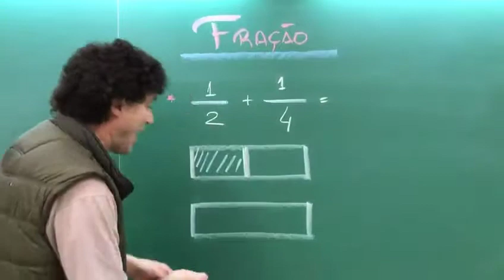FRAÇÃO - Adição - Denominadores Diferentes